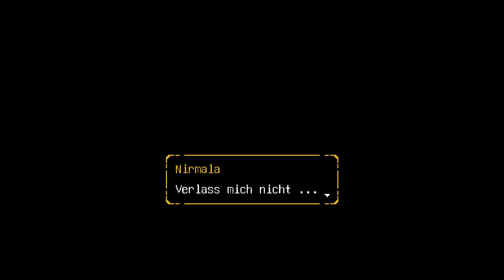Die feige Schnecke | A Space for the Unbound #29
Spiel: A Space for the Unbound
Entwickler: Mojiken
Publisher: Toge Productions
Genre: Abenteuer

Spielbeschreibung:
Das „Slice of Life“-Adventure mit bezaubernder Pixelgrafik spielt in den späten 90ern im ländlichen Indonesien und erzählt die Geschichte, wie ein Junge und ein Mädchen mit übernatürlichen Kräften Ängste, Depressionen und ihre Freundschaft erleben.